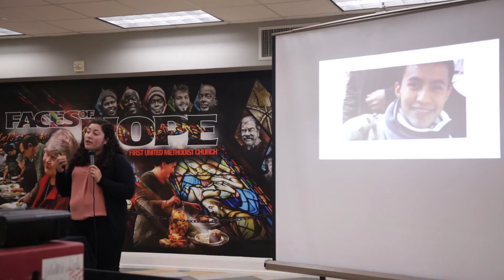Woman's March Immigration Speech